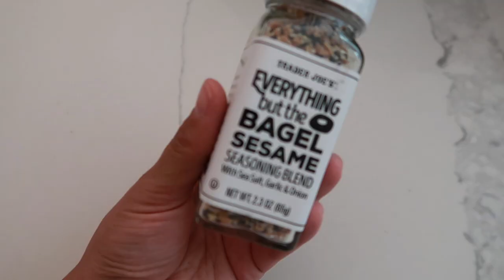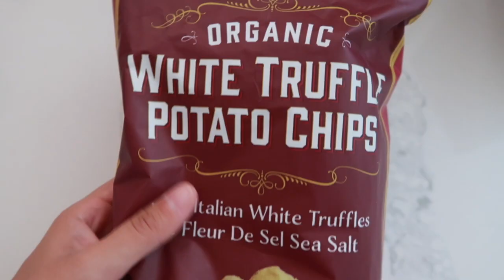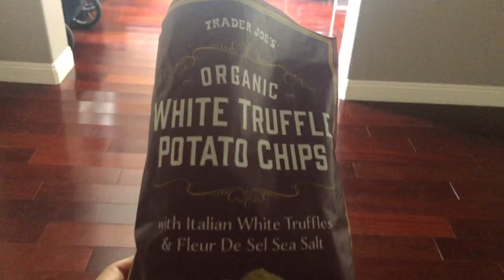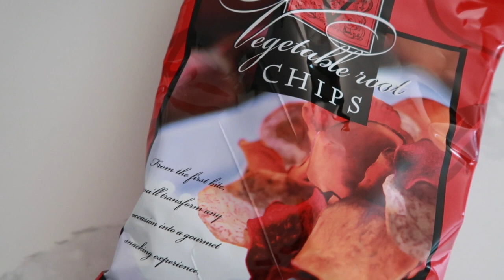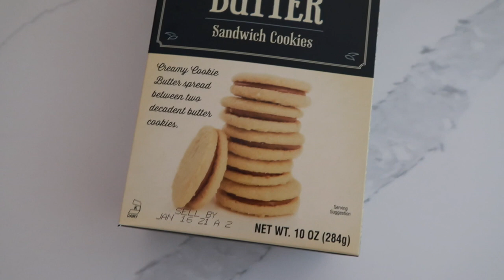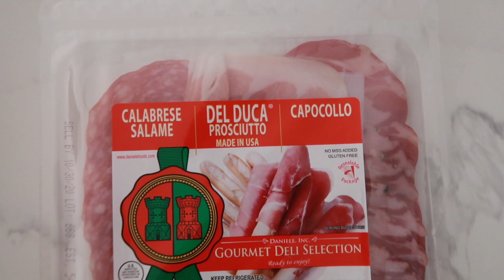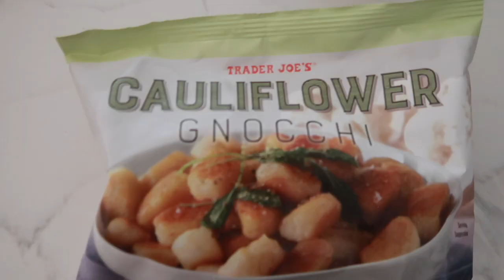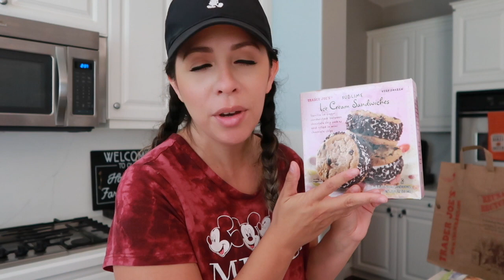Huge Trader Joe's Haul!! | Erika DeOcampo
Hiya pals! I've got something very new/different for my channel today! I spent a bit much at @traderjoes this week, and I asked ya'll on instagram (follow me @DeOriginalErika if you'd like), if you'd want to see the haul and it was 100% yes!!! So here we are. In this haul I bought lots of my favorites but also, a TON of new items to our household! If you have littles at your home, you'll want to see my "Juliana" category!

The channel I keep mentioning is a channel I constantly rave about, @MissLizHeart she is an incredible content creator and I just adore her!

items purchased:
Everything But The Bagel
21 Seasoning Salute
Chili Onion Crunch
Creamy Cauliflower Jalapeno Dip
Organic White Truffle Potato Chips
Restaurant Style Tortilla Chips
Salsa Verde
White Cheddar Corn Puffs
Root Vegetable Chips
Bambas Peanut Snacks
Organic Peanut Butter Crackers
Barbara Peanut Butter Puffins
Cookie Butter Sandwich Cookies
Fig & Olive Crisps
Unexpected Cheddar Cheese
Blueberry & Vanilla Chèvre
Brie Cheese
Gourmet Deli Selection Meats
Hashbrowns
Cauliflower Gnocchi
Chocolate Chip Cookie Ice Cream Sandwiches